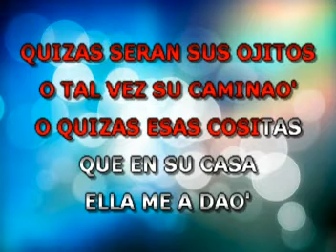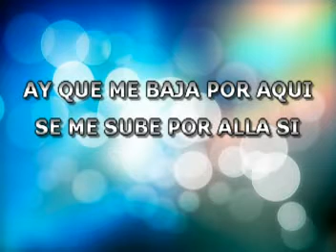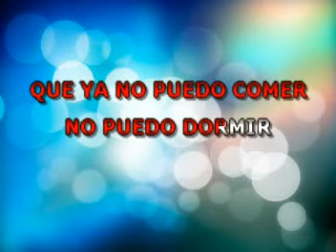Brujeria - El Gran Combo - Karaoke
Brujería para cantar con la mejor música de karaoke al estilo de EL Gran Combo